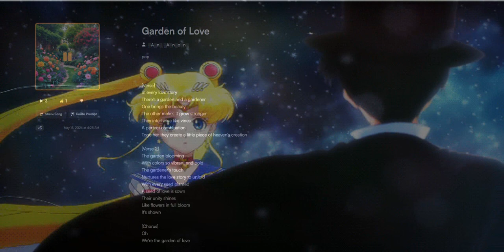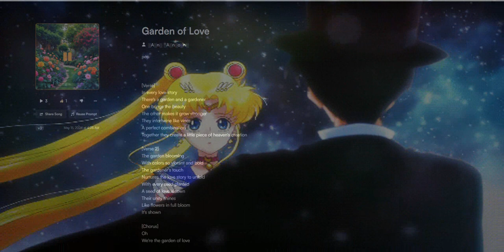Garden Of Love